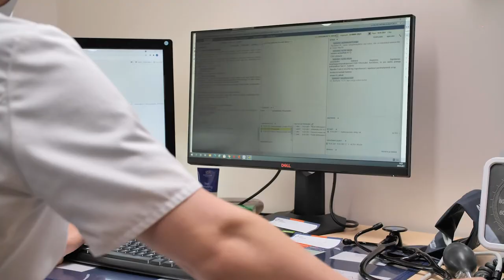TalTech collaborates extensively in the development of remote healthcare services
One of the most exciting challenges of the E-medicine Centre is how to support the integration of remote services into the health care system. Remote healthcare services are services provided at a distance, using a variety of information and communication technologies to exchange medical data and information.

Information can be exchanged, for example, in the form of text, audio or video, to prevent, diagnose and treat diseases. The use of remote services has the potential to improve the availability of health care services and the quality of treatment, saving money and time. One might think that integrating remote services into the healthcare system is an easy task, because everyone uses different technological tools, but in reality, it is a very complex and complex problem. In addition to the technical solution itself, it is necessary to understand the benefits of distance services to human health and the financial possibilities of the state.

It is also important to understand the challenges posed by healthcare professionals, patients, organizations and their traditional practices that affect the delivery and consumption of new types of healthcare. Over the past year, the TalTech's E-Medicine Centre has had a unique opportunity to thrive in this area.